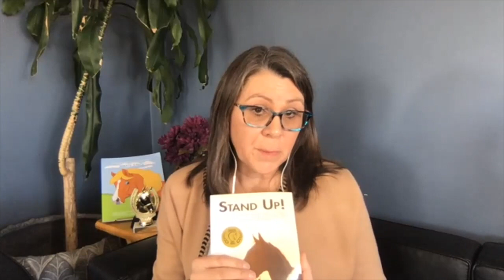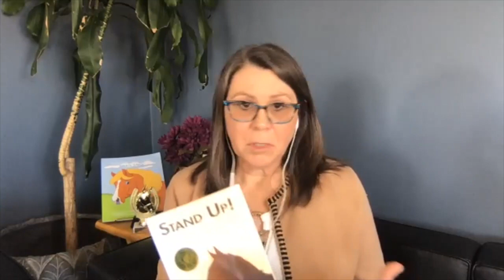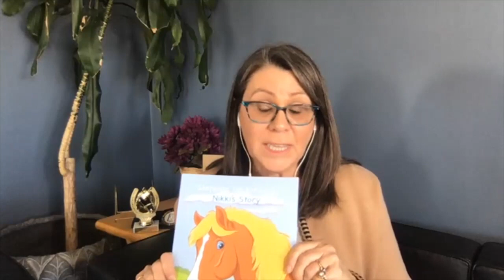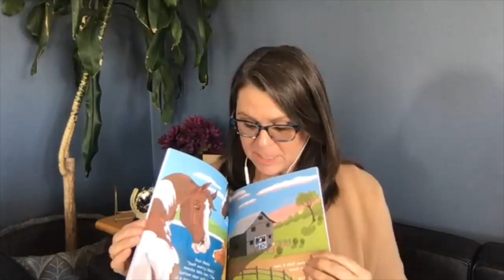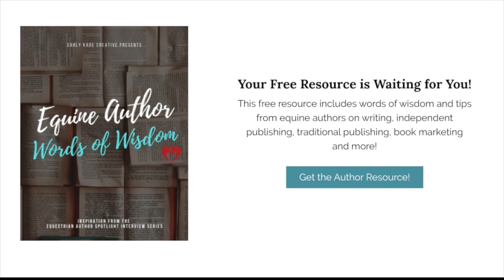Episode 34: On the Healing Power of Horses, Vision Boards & Equine Yoga with Pamela Jeffers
In this week's episode, you'll meet Pamela Jeffers. She's an author, equine therapist & co-founder of Natural Freedom Wellness Center. You'll learn ...

About Natural Freedom Wellness Center's nature-based, equine facilitated counseling and skill building services that use the restorative qualities of the natural world and the emerging field of equine assisted activities to promote a sense of improved well-being.

Why people develop patterns of thoughts, communications and actions through the experiences we have encountered throughout a lifetime and how sessions with horses can create a shift in mindset and help us heal.

How a difficult life experience inspired her to write her memoir and why she believes in using vision boards.